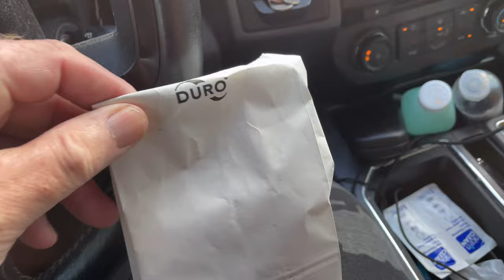Boondocking & the drive thru breakfast!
Hey Guys!
I've been living full time in my F150 with a Leer topper for over 33 months now. Hot or cold. Rain or shine. Coast. Plains. Mountains. Canyons. Swamps. Beaches. Forests.
Thought I would take you on a little morning drive to get a Texas kolache for breakfast. A little jalapeño sausage to start the day!

My mailing address:
Dennis Kelley
1919 Highway 35 N
PMB 69

dennis-kelley-16

$1B1S1B